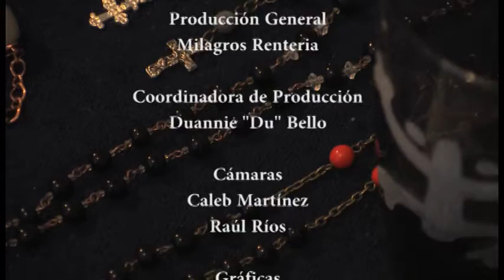Artesanos Frank Capella 3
Conoce el talento y la creatividad del artesano Puertorriqueño Frank Capella. Visita su taller y conoce un poco mas del interesante trabajo de este artista que pone su corazon y humildad en cada obra que nace de sus manos.